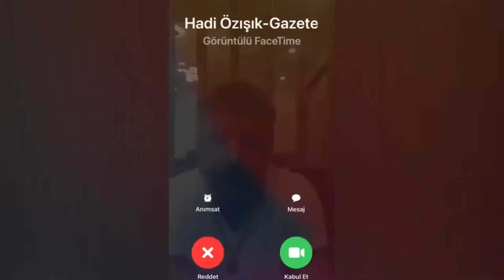Sedat Peker Soylu ile arasında aracılık yaptığı reddeden Hadi Özışık ile görüşme videosu yayınladı.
Sedat Peker; Kıymetli dostlarım,
İnternethaber sitesinin sahibi olan hadi özışık - süleyman özışık kardeşler en yakınları olan süleyman soyluyla benim aramda aracılık yaptıklarını yalanlamışlar, söyleyen şerefsizdir demişler. Ben kimseye hile yapmam, ancak kendimi de rezil duruma düşürmem.
Anlatımlarımda ismi geçen herkesi uyarıyorum. Beni yalanlamayın, herkesi rezil ederim. Adam gibi dik duracağız. Yoksa yerle yeksan ederim!